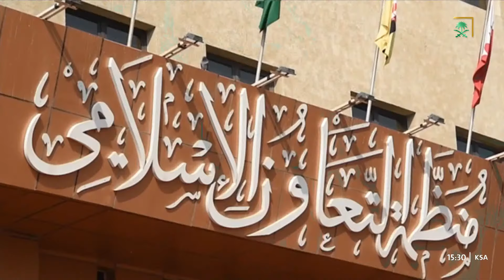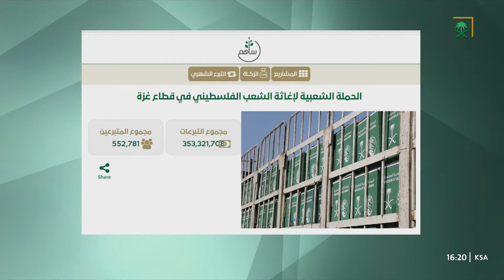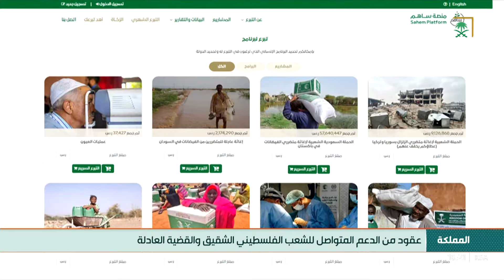نشرة أخبار الظهيرة - الاثنين 1445/04/22 هـ.